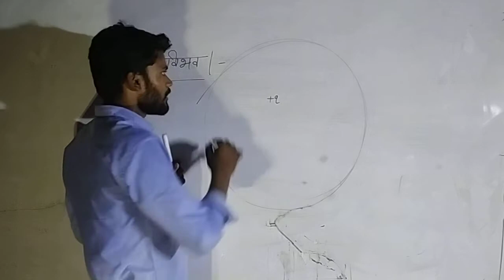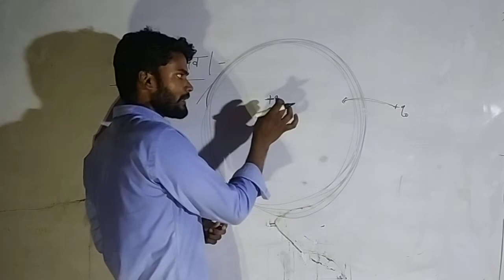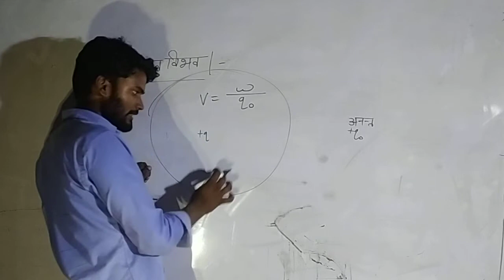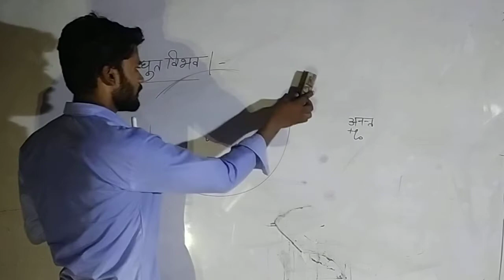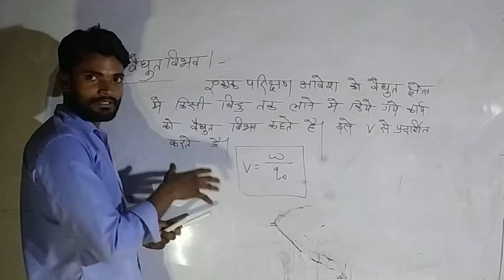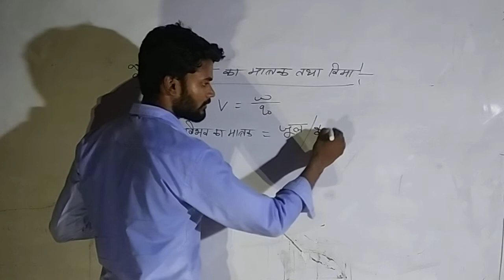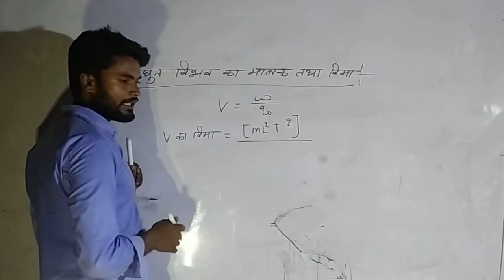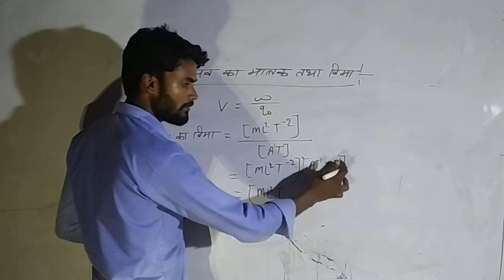बैघुत विभव की परिभाषा और मात्रक और विमा